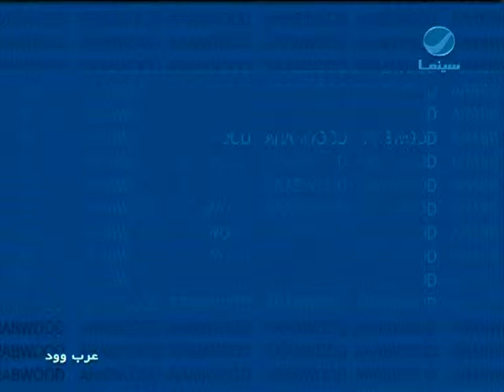عرب_وود : آخر اخبار النجوم و اعمالهم الفنية